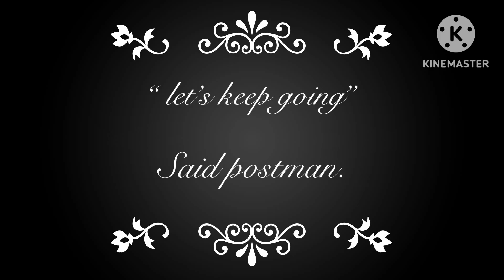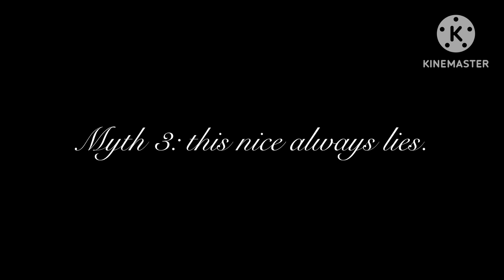Superheroes se2 ep23, the 3 myths for figerland.